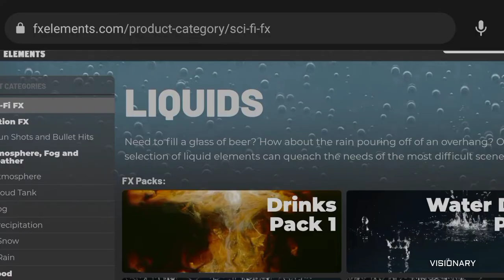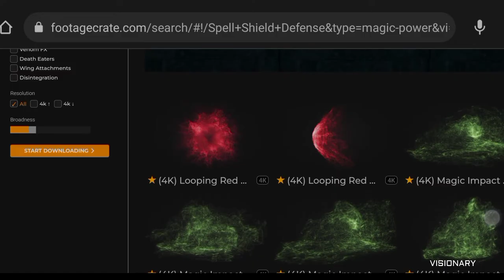top 3 websites FREE vfx | for kinemaster editing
In this video I want introduced to you with 3 amazing or free websites use for VFX or visual effects editing use it and make amazing amazing videos.

I am student my self Keshav Maurya but my father call me VISIONARY actually it is my nick name and I am also an artist , creater , actor, editer , visioner , Martial artist , panting artist , sketch artist , craft artist & record holder on field of hard work I am here to create history and make a precious place in the world I hope I am entitled of this approche and by my painting , craft work or art work I expres my views to this world and these things take place in our univers.

‌A sound effect user
‌A visual effect user
‌A VFX user